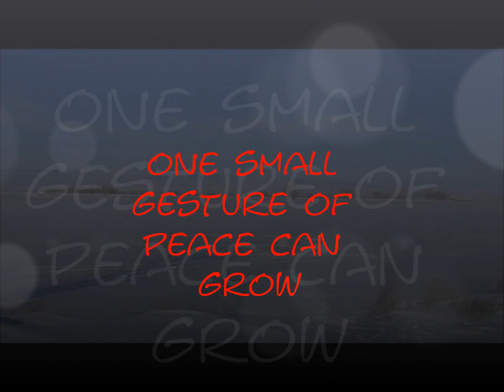March for Peace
the world can change,we can change it, one step at a time!!!